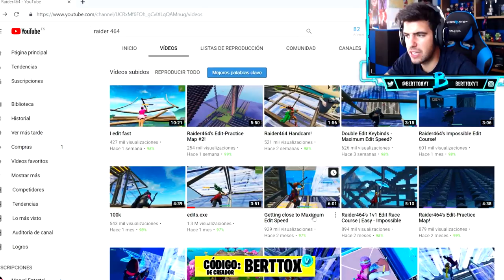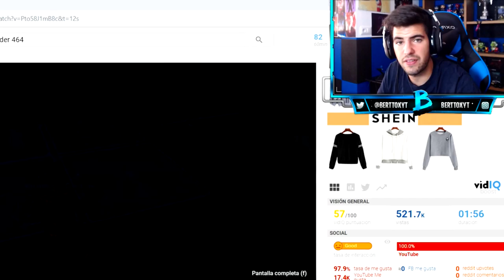Este es el MEJOR EDITOR del mundo en Fortnite...*INCREIBLE*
Lα cσpiα dε εstε vidεσ y miniαtuяα,
sεяα dεnunciαdα.